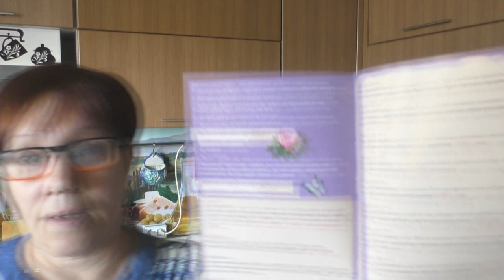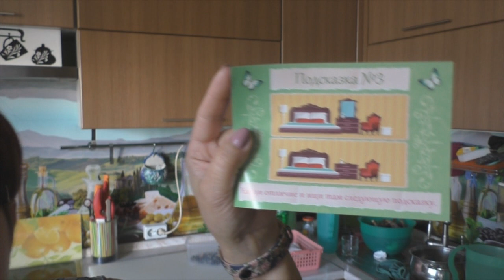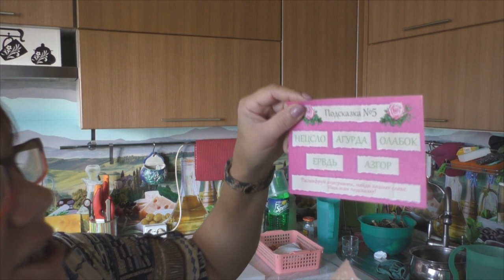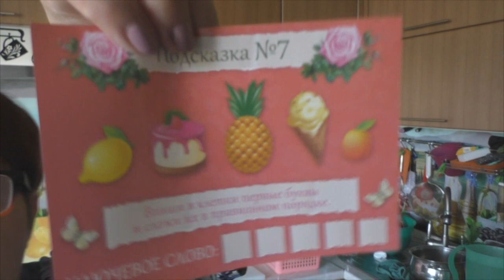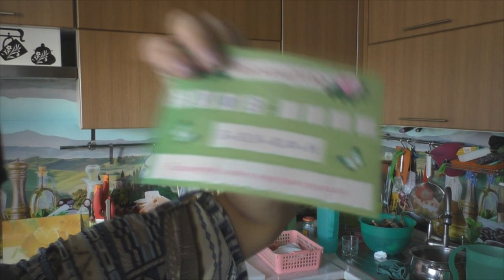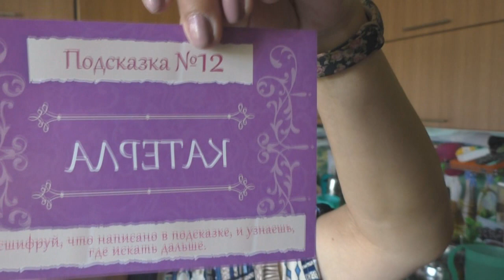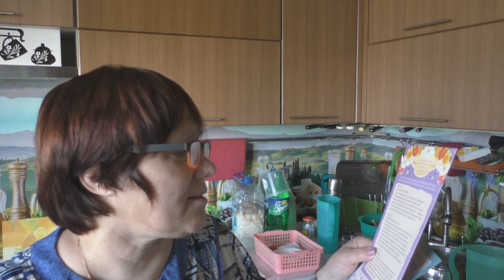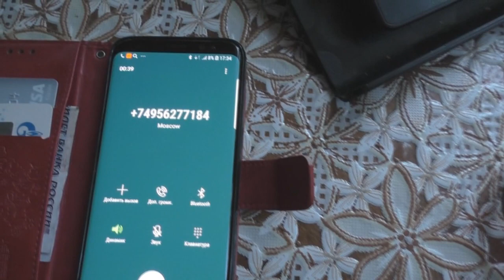VLOG/Мои отзывы на товар и просто бла.бла.бла!!!!